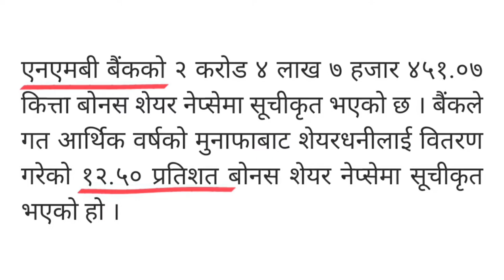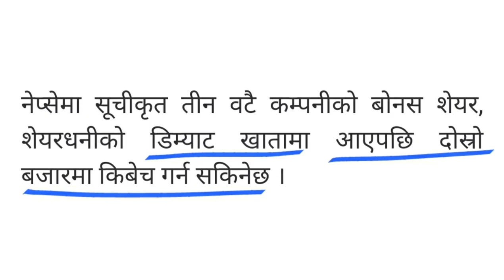३ कम्पनीको BONUS share NEPSE मा सुचिकृत | NMB | EBL | GMFBS | bonus share listed in NEPSE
३ कम्पनीको BONUS share NEPSE मा सुचिकृत | NMB | EBL | GMFBS | bonus share listed in NEPSE |